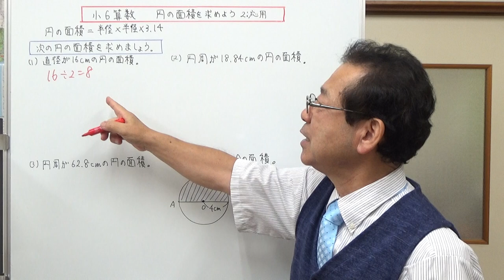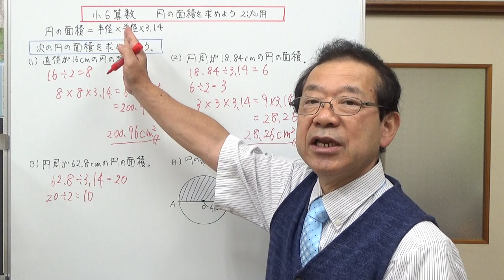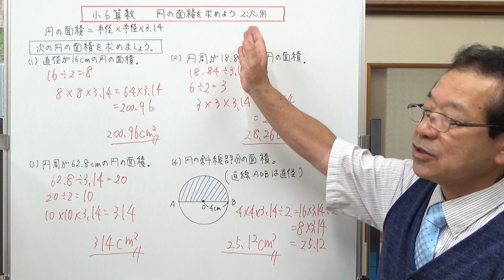小６算数 円の面積を求めよう ２・応用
半径が出ていない場合の円の面積を求める場合の問題を解いてみました。